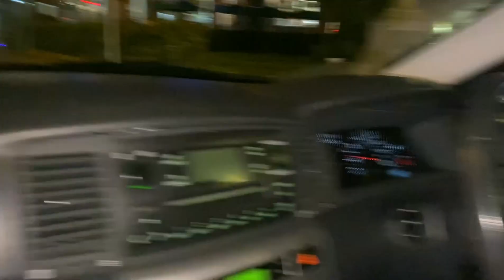Fireworks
Amazing Cleve's Fireworks @mylifeinuk45